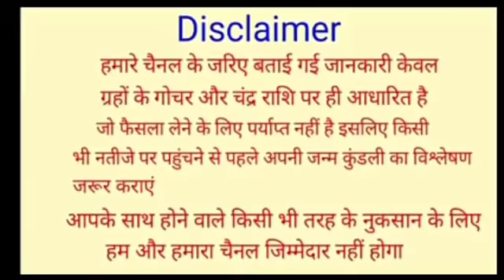तुला राशि 24 से 31 दिसंबर बड़ी दुर्घटना योग || Aaj Ka tula Rashi | Tula Rashi 24 December 2020